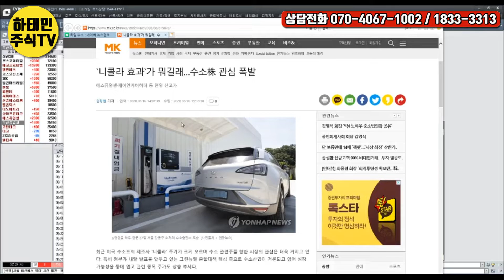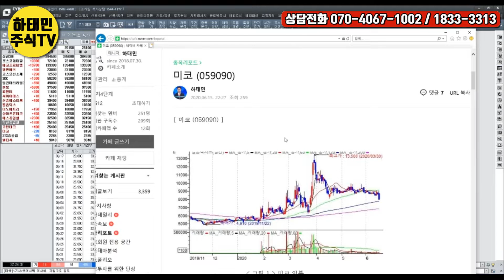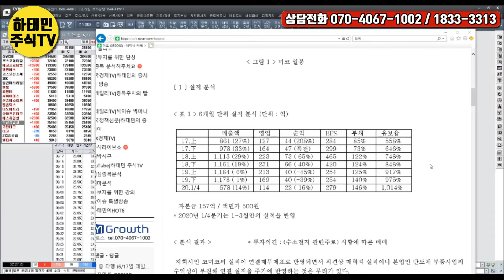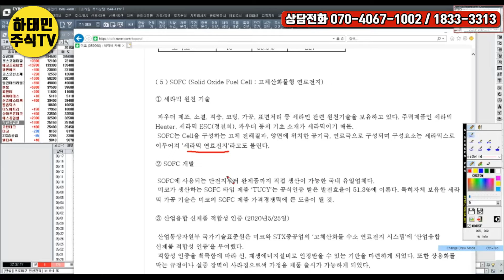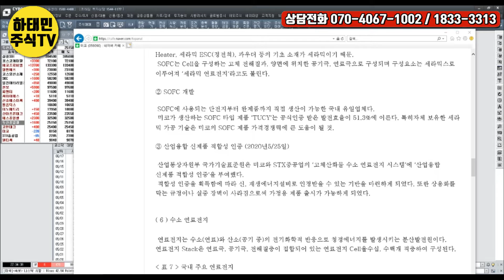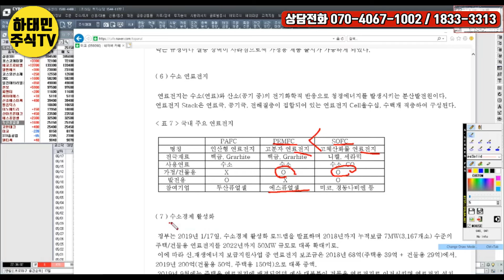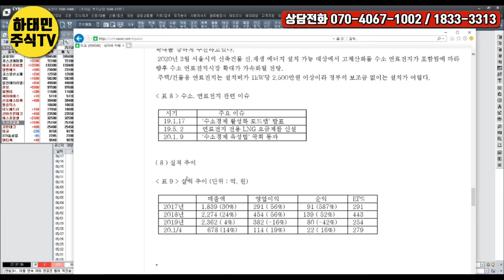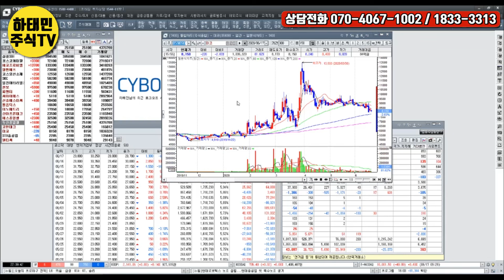[하태민의 핵심종목분석 #62] 미코:덜 알려진 수소연료전지 테마주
[하태민 주식TV]
매주 월~금 am 08:30~10:00 / pm 02:20~03:20 주식 시황방송
30년 경력으로 철저한 기업 분석을 통해 종목을 발굴하고 시황을 읽어드리고 있습니다.
개인투자자를 사랑하는 방송 하태민 주식TV입니다.

-PAX경제TV 주식라이브쇼 '하태민의 대박예감', '대박식구' 출연중

30년 경력으로 철저한 기업 분석을 통해 종목을 발굴하고 시황을 읽어드리고 있습니다.

하태민주식TV 남다른주식투자의길 주식시황 주식무료방송 주식매매[하태민 주식TV] 매주 월~금 am 08:30~09:30 / pm 02:20~03:20 주식 시황방송